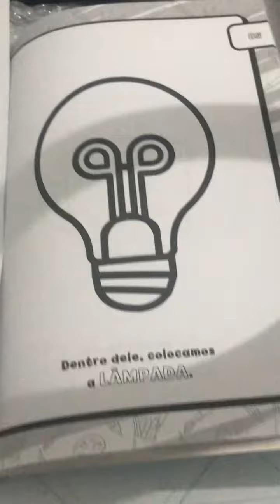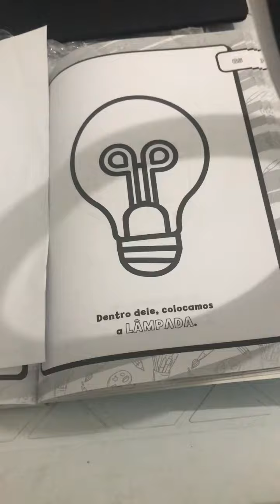olha que legal esse desenho de lâmpada para colorir